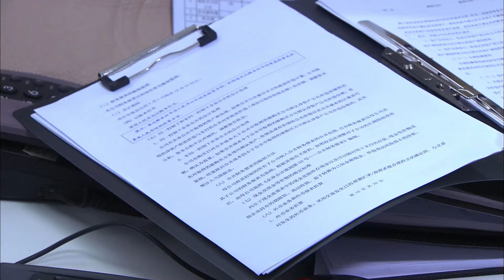❣️《獨家浪漫》第20集 | 灰姑娘二婚嫁CEO ❤️ 家破人亡逆襲重生 💞 灰姑娘復仇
📺 Drama Name：獨家浪漫 | Exclusive Romance
🎬 Episodes: 36
💌 Synopsis:
一位擁有專賣時尚精品店的少婦程樺被人設計陷害，在韓國過海關時因「走私罪」被監禁六個月。丈夫邵軍因情境所迫，怕財產被法院充公，與程樺協議離婚，並深情承諾等待程樺回家時一定娶她。豈料程樺出獄歸國急切尋找丈夫邵鈞時，卻誤闖邵軍和富家女安麗娜的婚禮現場。丈夫邵軍為防設計良久的計劃被程樺所攪，又設計約程樺談判並製造車禍假裝失憶。潛伏進再婚的前夫家中，稍不留神就會被設計、栽贓、甚至陷害等種種打擊折磨着程樺的心智。
面對昔日的戀人、妻子所承受的精神折磨，邵軍內心多次被動搖。但少年時的家破人去樓空的記憶蒙蔽了他原本善良的心。為了能夠掌權安氏企業，邵軍費盡心機，傾盡才華。在與競爭對手宋氏集團的較量中，邵鈞面對的不僅僅是商場上的競爭，更有情敵之間的較量。
宋堯出身貧寒卻極具才氣，憑藉自身的智慧成為宋氏集團的執行長。機緣巧合，相遇失意的程樺，在宋堯的相助下，認清邵鈞真面目的程樺華麗轉身，成為一名時尚的白領女性，一場心靈救贖的戰爭拉開帷幕。

A young woman, Cheng Hua, who owns a fashion boutique, is framed and imprisoned for six months in South Korea for "smuggling." Her husband, Shao Jun, fearing their assets might be seized by the court, agrees to divorce her but promises to remarry her upon her return. However, when Cheng Hua returns home, she accidentally interrupts Shao Jun's wedding to a wealthy woman, An Lina. To prevent his plans from being disrupted, Shao Jun fakes amnesia by staging a car accident during a meeting with Cheng Hua. Living with her ex-husband, Cheng Hua faces constant manipulation and schemes that torment her.

Shao Jun is internally conflicted by the mental anguish Cheng Hua endures, but his past experiences of loss cloud his judgment. Determined to control the An family business, Shao Jun employs every trick at his disposal. He faces not only business rivalries but also romantic competition with Song Yao, a talented executive from a poor background who leads the Song Group.

By chance, Song Yao meets the distressed Cheng Hua and helps her see Shao Jun's true nature. With Song Yao's support, Cheng Hua reinvents herself as a fashionable professional, initiating a journey of personal redemption.